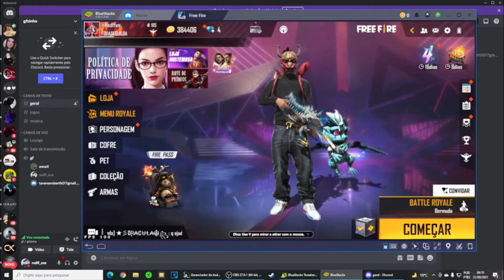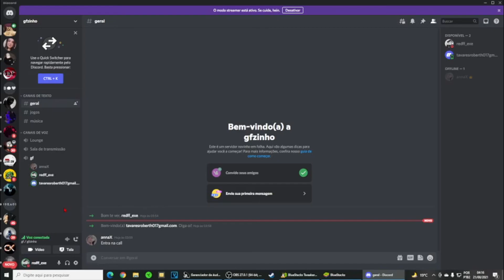MENINA FEZ GF PRO ALEATORIO DO FREE FIRE CALL DO DC - SEGUNDA PARTE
me segue na minha rede social instagram:@redffxn

TROPA SEGUNDA PARTE AI DESSA VEZ NÓS FOMOS PRO DC BATER UM PAPO KKKK

Aqui no canal voce vai ver varios jogos de terror videos de free fire engraçados, apostados,campeonatos e tambem outros jogos que os inscritos pedirem.